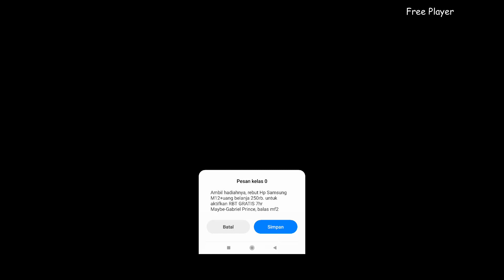CHAPTER 12 | HAU'OLI CITY (NIGHTMARE) ► Pocket Incoming